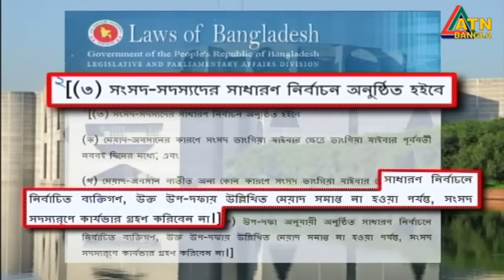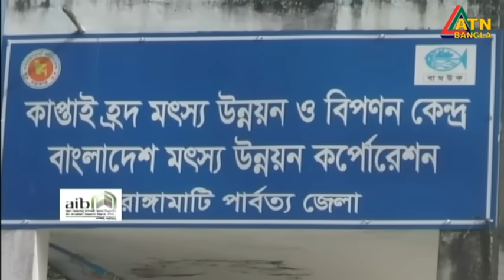এটিএন বাংলা ‌রাত ১০ টার সংবাদ । 18.01.2024 | Bangla Khobor | Bangla News | ATN Bangla News